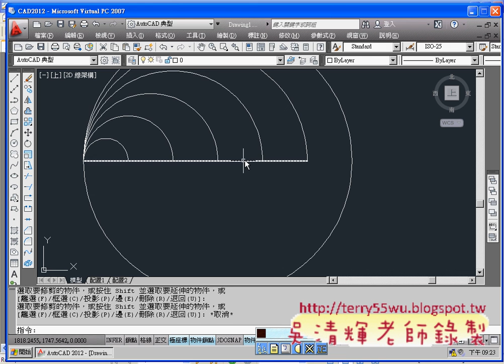06_拉身線段長度